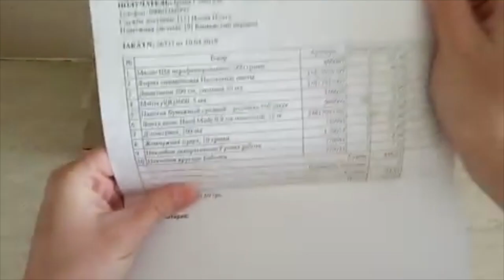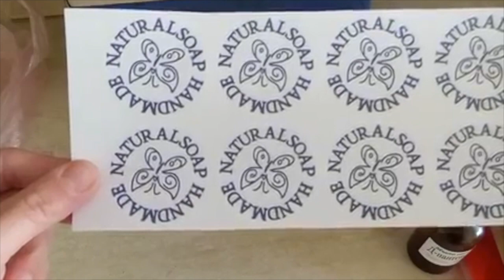Распаковка №213 полезные товары для здоровья // Домашня косметика своими руками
Распаковка №213 полезные товары для здоровья от интернет магазина Мыло-Опт